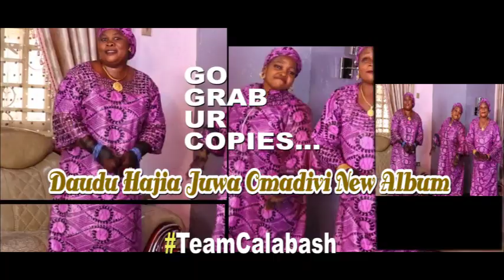OYIZA AAVE-EBIRA (Expect Goodness, Ebira) by Daudu Hajiya Juwa Omadivi promo.... Calabash Film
Anticipating Greatly OYIZA AAVE-EBIRA (Expect Goodness, Ebira) by Daudu Hajiya Juwa Omadivi. Laced with good lyrics, didactic words, dancing steps and glamour! It's going to be an album of Unity which also appreciates good persons. It's coming quickly, expect this hit soonest.